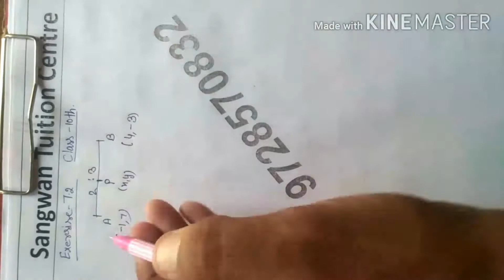Class 10th chapter 7 coordinate geometry Exercise 7.2 by RS SANGWAN CLASSES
Hlo friends

RS Sangwan Classes

Dosto aaj hum is video me Class 10th chapter 7 coordinate geometry Exercise 7.2 ko solve krenge

Thanks